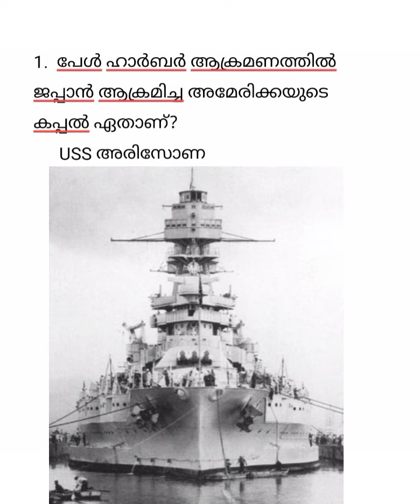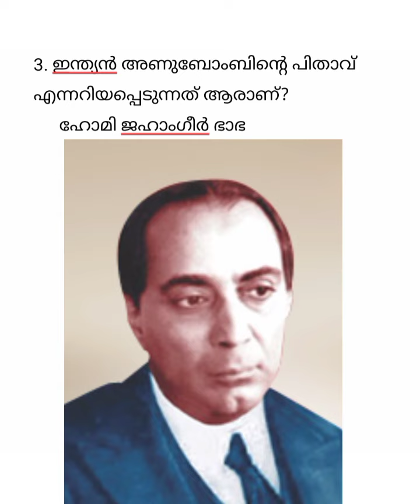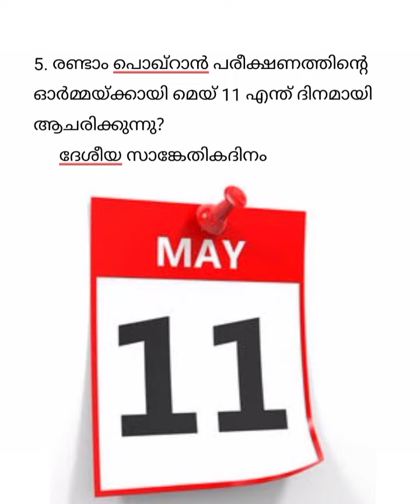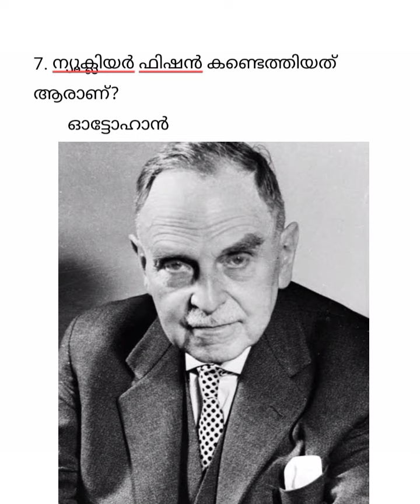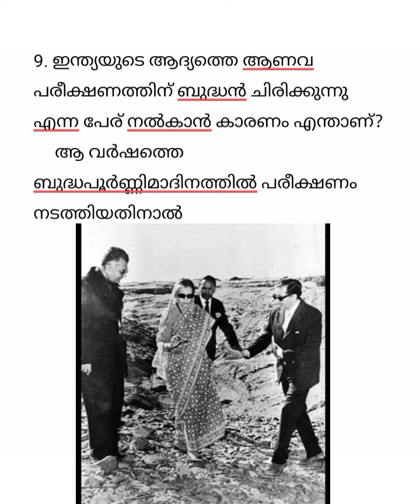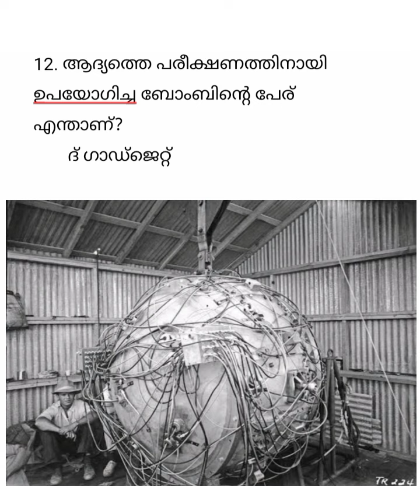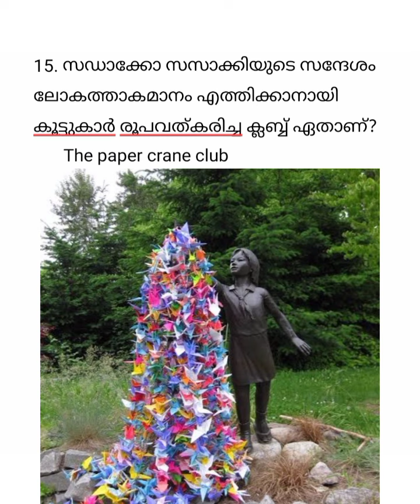Hiroshima Nagasaki Quiz & PSC Questions ഹിരോഷിമ നാഗസാക്കി ക്വിസ് part 6